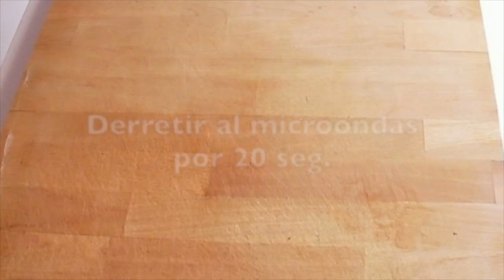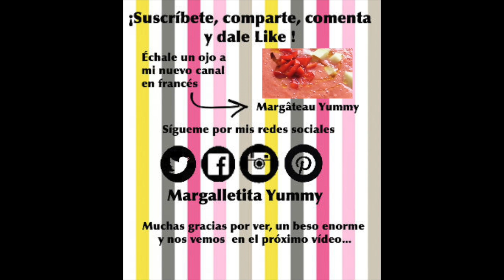Tarta de Yogur y Melocotón sin horno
¡Hola, hola, hola! ¿Cómo está mi gente? Espero que mejor que nunca...
Hoy les propongo una nueva receta igual de deliciosa que las anteriores (faltaría más). Hoy les voy a enseñar a hacer una riquísima y fresquísima tarta sin horno de yogur y melocotones, una maravilla de tarta ideal para el verano.

Aquí les va los ingredientes para que siempre los tengan a mano. Espero que les guste tanto como a mi...

Ingredientes (para 8 porciones):
-420 grs. de queso crema.
-150 grs. de bizcochos de soletilla.
-240 grs. de melocotones en conserva.
-120 grs. de mantequilla sin sal.
-300 grs. de yogur griego.
-Zumo de medio limón (3 cucharadas).
-75 grs. de azúcar.
-6 hojas de gelatina neutra.

¡Buen provecho!

¿Tienes curiosidad por ver mi vídeo anterior? Pincha en este enlace y no te pierdas el paso a paso de una riquísima Quiche Lorraine de cebolla, bacon y champiñones. Una deliciosa tarta salada de origen francés.

Pincha este enlace y te invito a que veas mi nuevo mi canal en francés.

Si quieres ponerte en contacto conmigo no dudes en enviarme un email a esta dirección:

Ya saben, amigos. Me despido de todos ustedes no sin antes enviarles un fuerte beso y decirles que les espero en el próximo vídeo. Yo sí que estaré allí, esperándoles con la mesa puesta y con alguna sorpresa. ¡Sean felices y disfruten mucho del fin de semana!